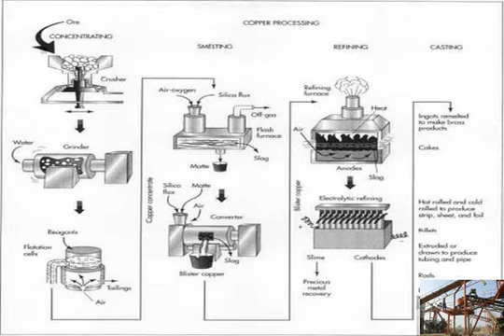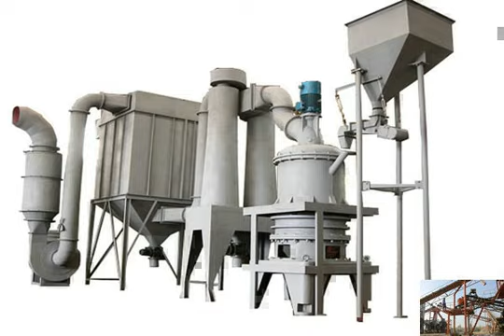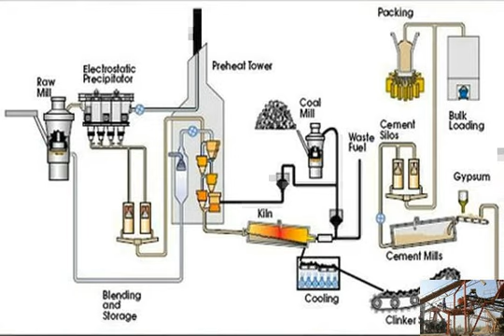Portable crushing plant for sale turkmenistan